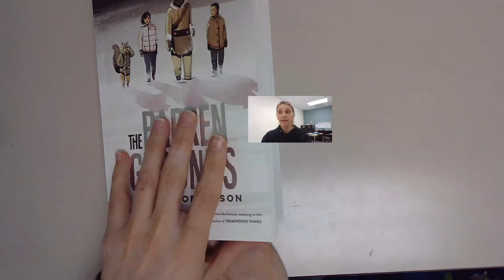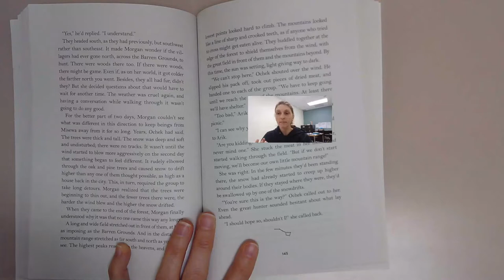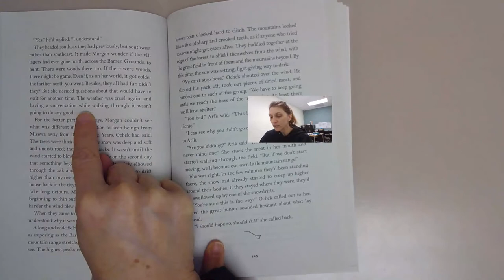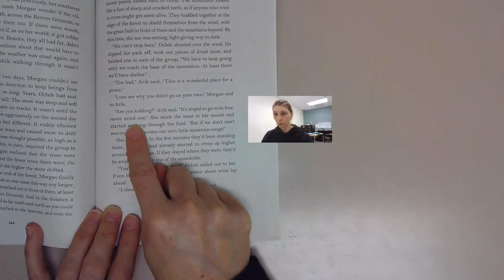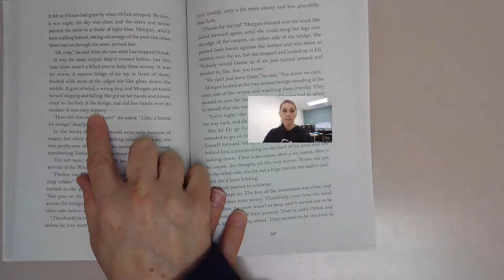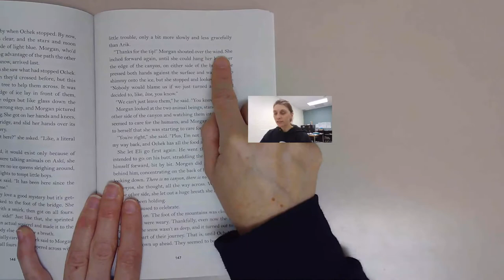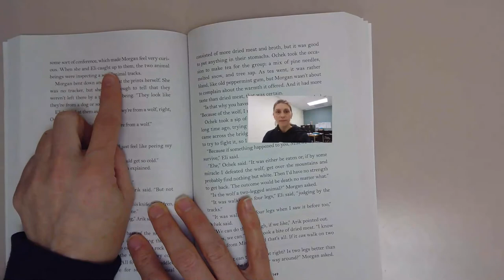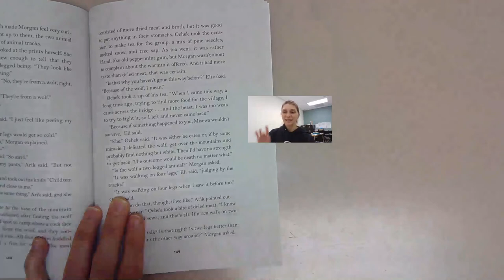Chapter 16 part 1